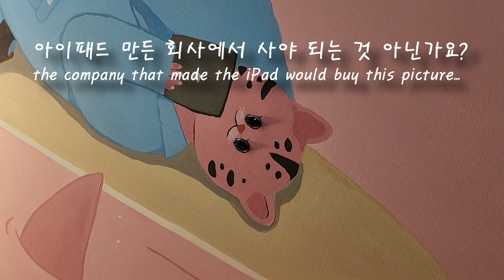서핑을 즐길줄 아는 뽀르까보나도 호랑이 Porcarbonado tiger who knows how to surf.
제목: 서핑을 즐길줄 아는 뽀르까보나도 호랑이
화가 : 오조
사이즈 : 90*90 cm
소재 : 희귀 블랙다이아몬드 뽀르까보나도 &
장르 : 희귀 보석 회화 rare jewelry painting
가격 : 1억 2,000만원부터
​Title: A video of a Porcarbonado tiger who knows how to surf.
artist : Ojo
Size: 90*90 cm
Material: Rare Black Diamond Porcarbonado &
Oil Painting on Canvas
Genre: rare jewelry painting
Price: From KRW 102 million     /    93,500.00 dollar

설명 : 주변에 상어가 우글거리는 한 복판에서 서핑을 제대로 즐기고 있는 정장 양복을 입고 구두를 신고 손에는 아이패드를 들고 무언가를 열심히 찾아보고 있는 호랑이의 모습입니다. 희귀 블랙다이아몬드가 눈에 안착되어 초롱초롱 빛나고 있는 핑크빛 호랑이의 모습입니다. 전형적인 현대인의 삶의 모습을 상징한 그림이며, 상당히 임팩트가 강렬하고 사람의 뇌리속에 뚜렷하게 기억됩니다. 스트레스를 받고 잔뜩 긴장해야 할 위험한 상황인데도 아랑곳하지 않고, 오히려 여유를 제대로 즐기기까지 하는 모습이 보입니다. 이 그림의 바깥 위가 보이시나요? 왜 이 호랑이는 여유를 즐기고 있는지... 그 눈에 희망이 보이지요...뽀르까보나도 희귀 블랙다이아몬드가 초롱초롱 빛나고 있죠...바로 이 장면 위에 헬기가 떠 있기 때문입니다... 그래서 여유로운 삶을 제대로 즐기는 모습이 포착됩니다. 아이패드 회사에서 이 작품을 반드시 사야하지 않을까요? 웃음이 저절로 나오게 해주는 멋진 대작입니다...
마지막에 헬기소리가...
광협 보석 갤러리

Description: A tiger in a suit suit that is enjoying the surf properly in the middle of a shark buzzing around him, wearing shoes, holding an iPad in his hand, and eagerly searching for something. A rare black diamond is placed in the eye and is the image of a pink tiger glowing with a lantern. It is a painting that symbolizes the appearance of life of a typical modern person, and its considerable impact is intense, and it is clearly remembered in the mind of a person. Even in dangerous situations where you have to be stressed out and nervous, you don't care, but you can even enjoy the relaxation properly. Can you see the outside of this picture? Why is this tiger enjoying the leisure... I see hope in those eyes... Too, the rare black diamonds are shining on the lanterns... Because a helicopter is floating on top of this scene... So the proper enjoyment of a leisurely life is captured. Shouldn't I buy this piece from an iPad company? It's a wonderful masterpiece that makes laughter come out on its own...

Gwanghyup Gem Gallery